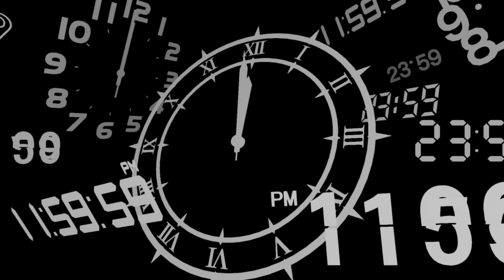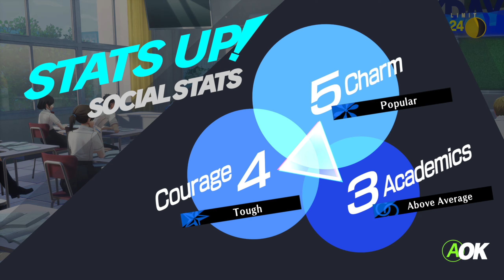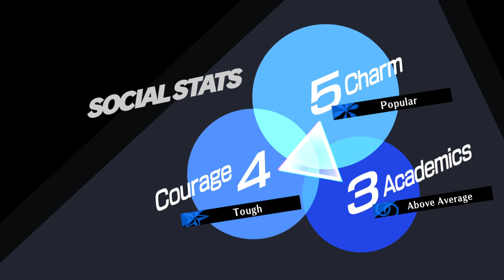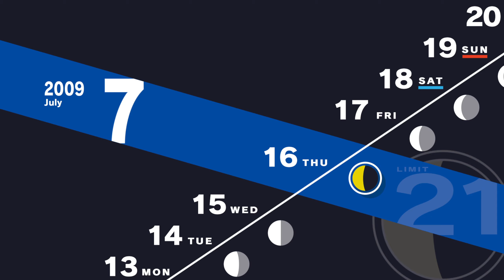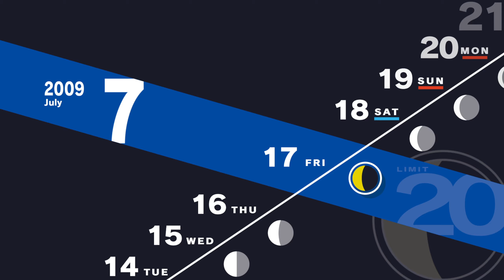Long Hot Summer! | Persona 3 Reload (1440p/60FPS) (#14)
This time in Persona 3 Reload, we hear the truth about the Dark Hour and Tartarus, and count down the days until summer vacation by doing some more social links!
Game: Persona 3 Reload